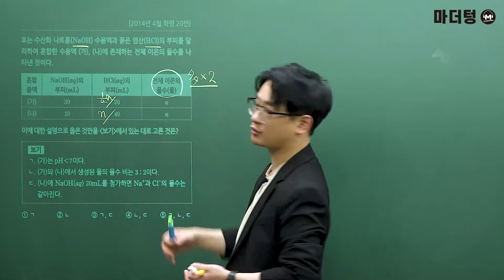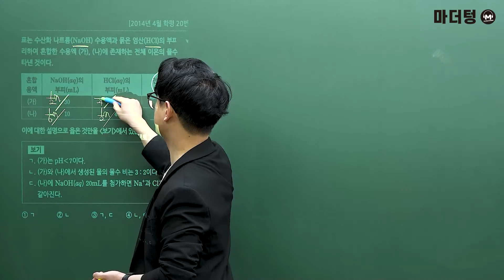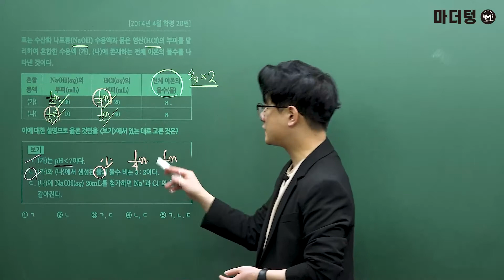[마더텅] [화학Ⅰ] 2014년 4월 학평 20번 (해설 : 고낙기 선생님)